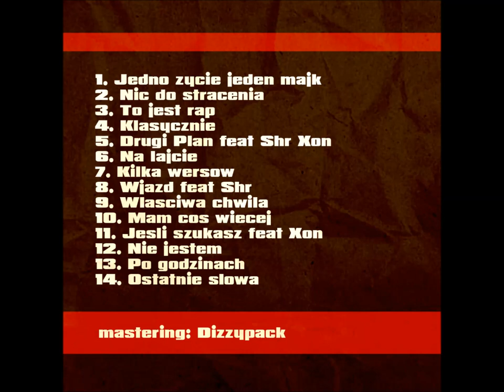Ponczi - Jedno życie jeden majk